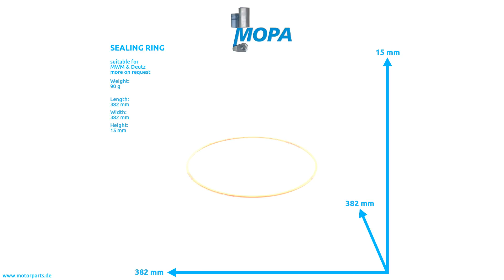03378258 - MOPA SEALING RING suitable for MWM & Deutz engines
Like here SEALING RING with the comparison number 03378258 suitable for MWM & Deutz engines.

0:00 Intro
0:08 360 View
0:28 Suitable engines, detail and dimensions
0:38 Outro
0:45 Contact us!